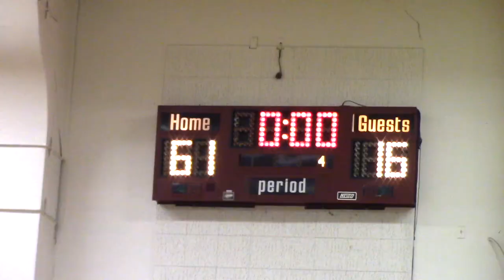SACBC vs FYBC 7 Hanamatsuri Game 1 Mar 9 2019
FYBC 7 did really well against SACBC 8. So nice for Julia to see Coach Hon and her FYBC family. 38th Annual Hanamatsuri Tournament Southern Alameda County Buddhist Church. 8th Grade girls. Coaches Tan Tran & Cynthia Bader